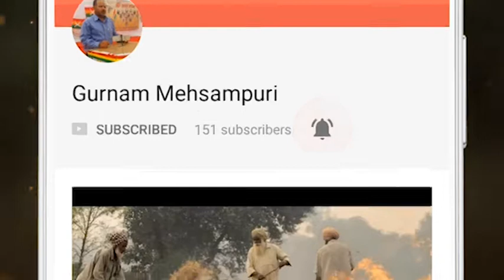ਨਾਟਕ - " ਅੰਨੀ ਗਲੀ ਦਾ ਮੋੜ " | Play - Anni galli da modd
Play about drugs problem. Mostely played played in punjab thousand times by Lok Klan Manch , Zira and Megh Raj Ralla.

Starting Song:
Nasha by Gippy Grewal